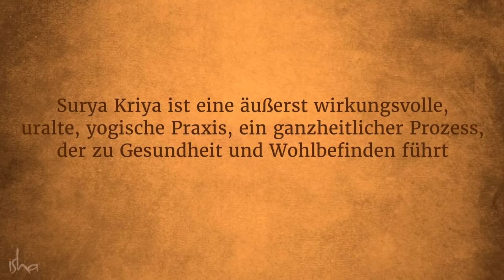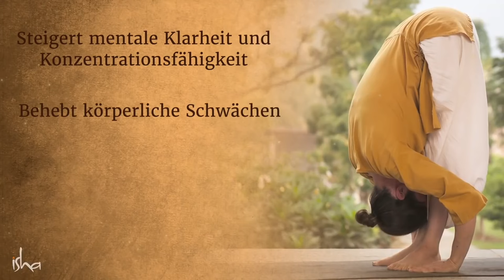Surya Kriya - Entfache die Sonne in Dir | Sadhguru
Surya Kriya ist eine äußerst wirkungsvolle, uralte yogische Praktik – ein ganzheitlicher Prozess, der zu Gesundheit und Wohlbefinden führt. "Surya" heisst 'Sonne', und "Kriya" heisst 'Prozess innerer Energie'. Surya Kriya aktiviert den Solarplexus im System und bringt Gleichgewicht in die Energie des Menschens, was zu Stabilität des Körpers und Stille des Geists führt.

Dieses starke Fundament wird zur Basis um höhere Dimensionen des Lebens zu erkunden. Traditionellerweise wird es nur an ausgewählte Yoga Schüler unterrichtet, Sadhguru macht es als vollständige spirituelle Praxis für alle verfügbar, als ideale Praxis in der hektischen Welt von heute.

Die Isha Hatha Yoga School lehrt klassisches Hatha Yoga in seiner ganzen Tiefe und Dimension. Es ist Sadhgurus Vision, diese uralte Wissenschaft in ihrer vollen Reinheit wiederzubeleben und sie jedermann zugänglich zu machen. Die Schule führt sowohl Lehrerausbildungen als auch Hatha Yoga-Kurse durch, die viele einzigartige Prozesse umfassen, die heutzutage in keiner anderen Yogaschule zu finden sind.